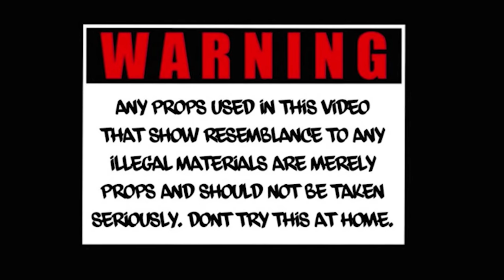Lefty Gzz - O In The Trunk (B Lovee Diss) (Shot by George Buford)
*Weapons are props*